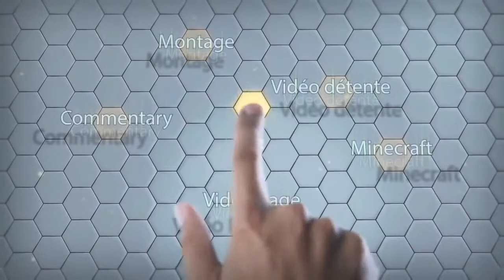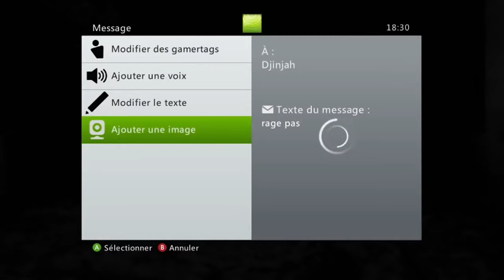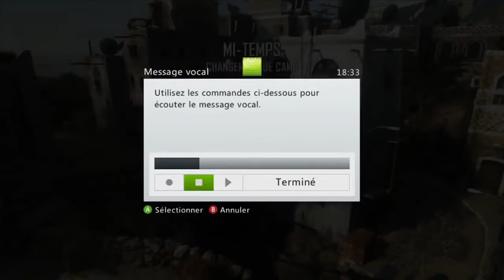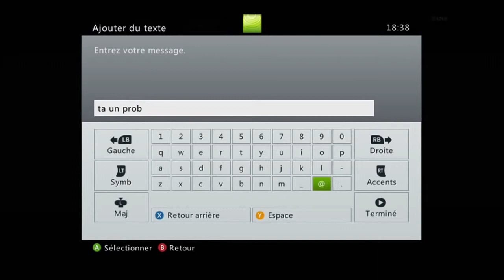Des gros malades sur Call of duty Black ops